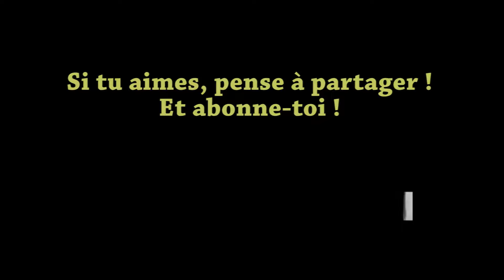Musique zen, relaxante, douce, méditative et paysages magnifiques vus par drone, nature, méditation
GARANTI SANS PUB PENDANT LA VIDEO !
Musique très zen et relaxante pour se préparer au sommeil, pour se détendre, méditer ou pratiquer le yoga. Idéale pour le massage et les soins énergétiques.
Un voyage au-dessus de la nature et des paysages magnifiques, vus par drone.